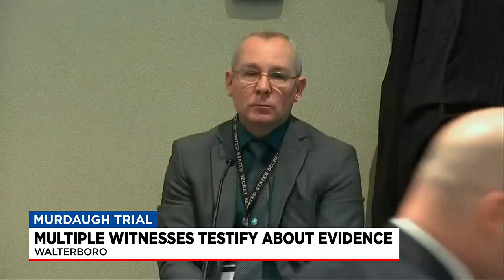Witnesses give testimony on cell phones involved in Murdaugh's murder trial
Detailed Testimony on Cell Phones